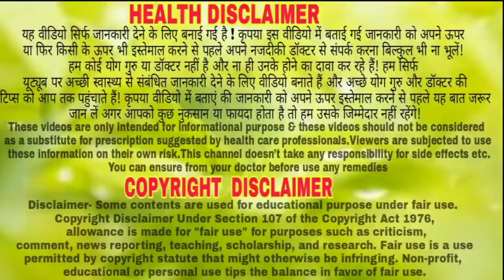2 खुराक सुबह साम पीने से पथरी बिना किसी दर्द के बाहर निकल जायेगा//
2 खुराक सुबह साम पीने से पथरी बिना किसी दर्द के बाहर निकल जायेगा//

नमस्कार दोस्तो इस विडीयो में मैंने पत्रिका इलाज बताया हूं यह पर 2 खुराक का मतलब आपको सुबह और साम जब तक पथरी बाहर न निकले तब तक 2 बार नित्य ही पीना है

note : यह वीडियो केवल जानकारी के लिए बनाई गई है आपको किसी भी प्रकार की कोई नुकसान होती है तो हमारे चैनल की कोई जिम्मेदारी नहीं होगी यह दवा प्रयोग करने से पहले किसी अच्छे वैध या डॉक्टर की सलाह जरूर लें